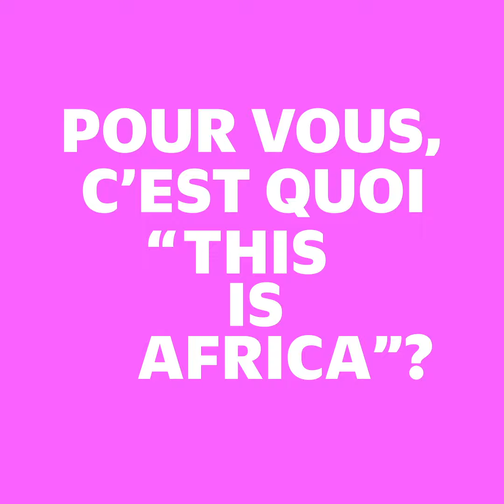Interview du photographe sénégalais Omar Victor Diop // Saison Africa2020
Il est l’un des noms qui comptent désormais dans la photographie mondiale. Ses photos, à l’image de toute son œuvre, montrent une Afrique moderne, optimiste, mais nourrie de son histoire.
C'est pour cela que nous avons demandé au Sénégalais Omar Victor Diop de signer les visuels de la Saison Africa2020 !